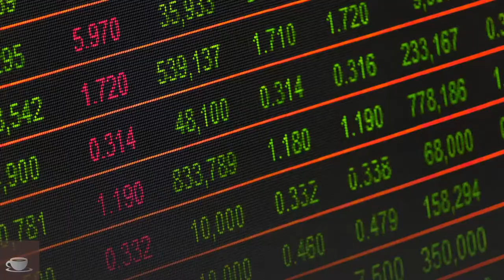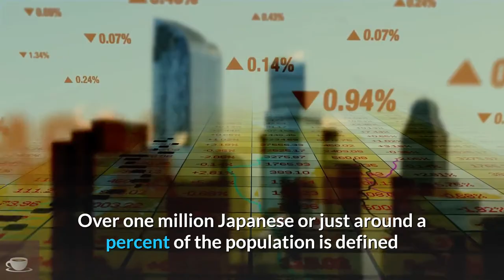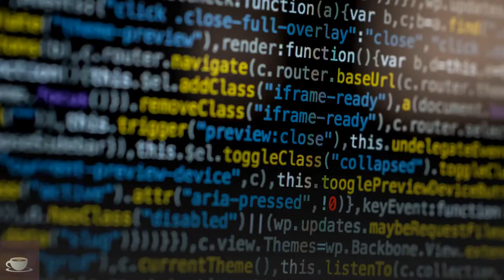How Rich is Japan?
How rich is Japan? Japan is clearly one of the most industrialized nations in the world and is home to among the most advanced cars, power tools, chemical substances, processed foods, electronics, among other products.  In terms of purchasing power parity, Japan ranks fourth largest nation, behind world leader the United States, China and India. Japan is rich in the agricultural business and is responsible for nearly 1/6 of the fish caught across the globe. The nation employs nearly 66 million people with the unemployment rate is a relatively low four percent, yet 20 million people we below the poverty level back in 2007.

Bitcoin:  1JvUtAS2MKJ3y9WghQmp9a9dKMxTfQUHhz
Doge Coin:  DLAiLVRAg3JrPiLxSwgcoBxgHzTg4Fq3W1
Ethereum:  0xdd897e1c8e76D90b343Aef1491fad93780890F82

Please see the link and copyright agreement for music attribution.